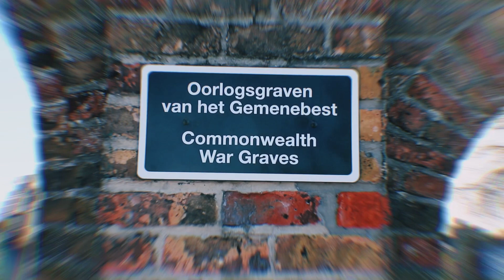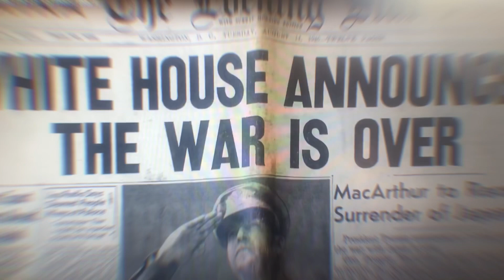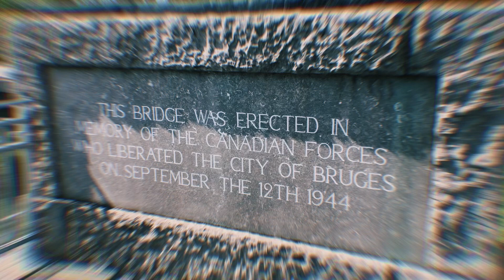Psychological War ~ Meg Moonbeam & Jens Patteeuw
Music/ Lyrics/ Music Video by Meg Moonbeam
Electric Guitars/ Mixed/ Produced by Jens Patteeuw

Lyrics:
Everyday there’s a new rule
The children are masked and don’t go to school
Children are masked and don’t go to school
If you don’t get the shot, then your not cool
Get the shot or your not cool
Believe the news or your a fool

Did we forget what our grandfathers fought and died for?
It’s not a plague, it’s a psychological war

So many men fought and died, many men fought and died
So that we could have freedom and enjoy life
Have our freedom and enjoy life
So many women grieved and cried
Many woman grieved and cried
So that globalism would lose the fight
Globalism will lose the fight

Repetition is a form of mind control
Lockdowns and isolation are not normal